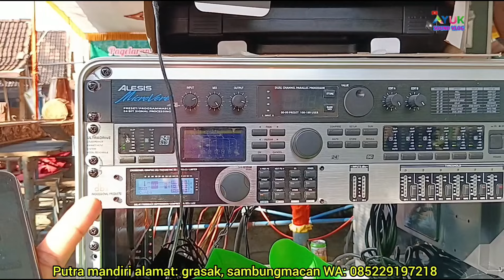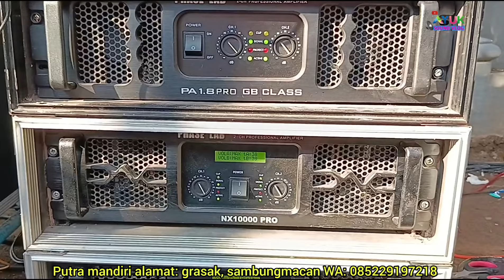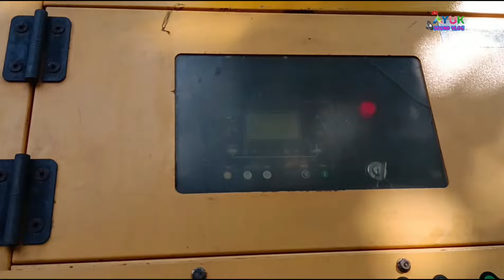pendatang baru sound system hajatan langsung horeg clarity 🔥job event seni reog dor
sound system pendatang baru PUTRA MANDIRI audio
alamat : Ngrasak, Karanganyar, Sambungmacan, Sragen
owner: mas eko
siap menerima job komplitan keperluan hajatan anda
monggo lur gas ❗